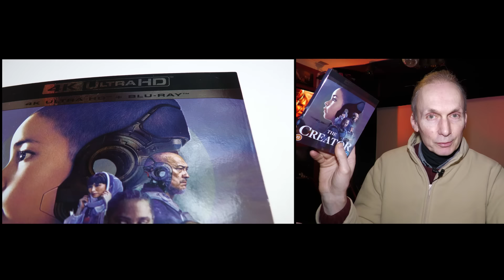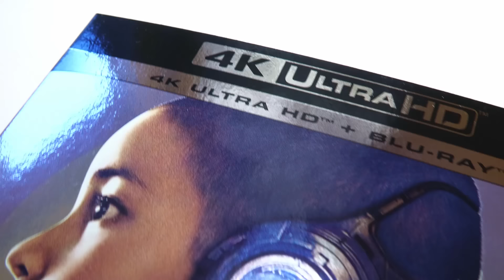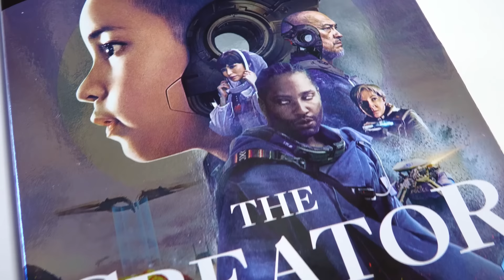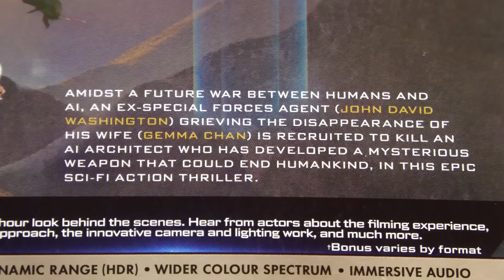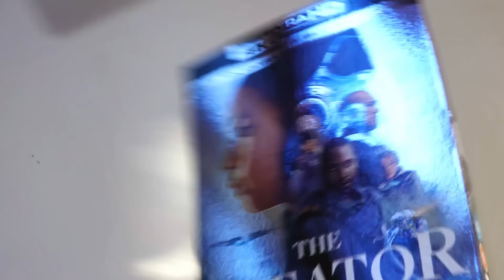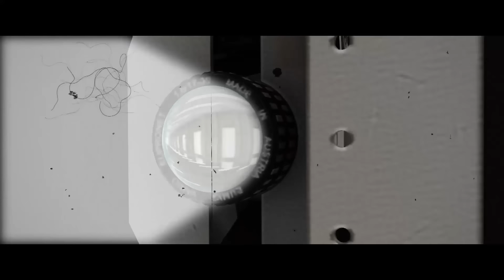THE CREATOR 4K UHD BLU-RAY REVIEW incl. HMV BRISTOL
Review of the new 4K UHD disc release of the 2023 movie The Creator.  Very wide image aspect ratio of 2.78:1 with Dolby Atmos sound.  Near hour long documentary on how this one was made is on the Blu-ray disc also included.  I purchased this one from HMV in Bristol and so a look at this great store is included at the conclusion of this video.